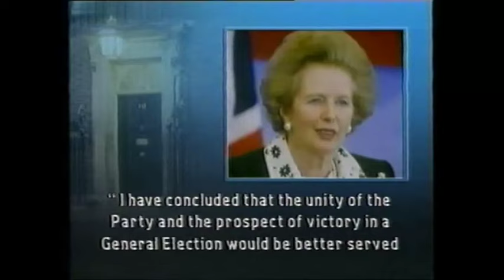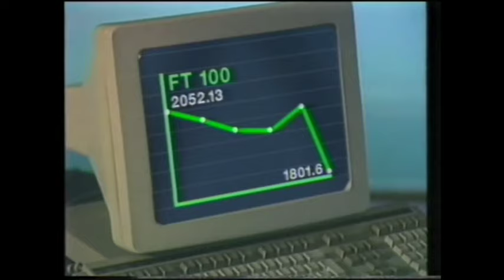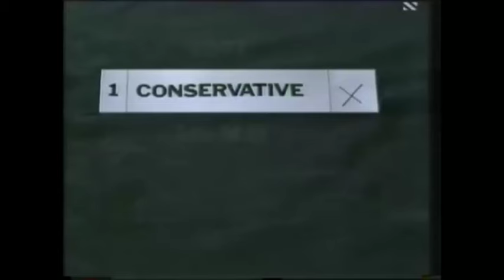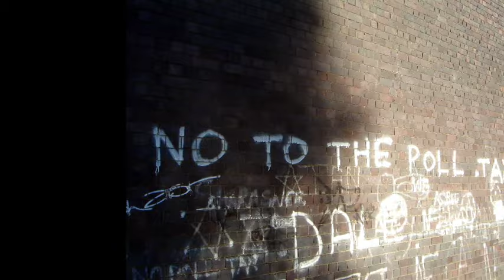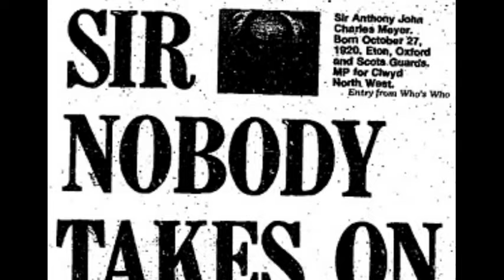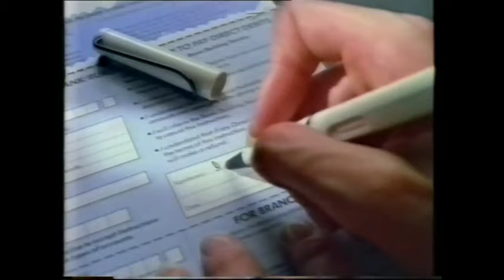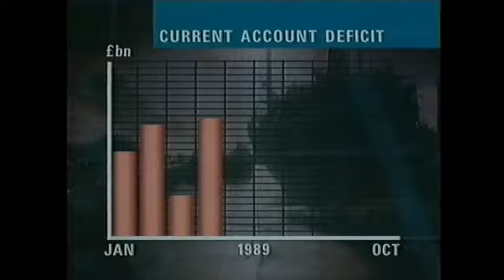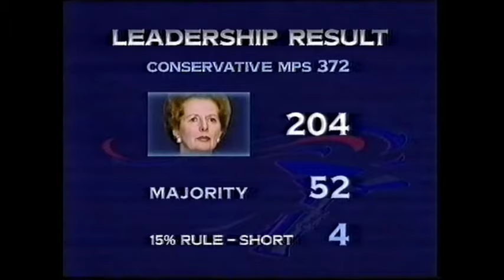Margaret Thatcher: A Warning from History (Episode 11)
Margaret Thatcher is one of the towering figures of post-war Britain, for better or for worse, and one of the most divisive. It's almost impossible to discuss her career and legacy in a balanced and non-judgemental way, so we haven't wasted any energy trying. This programme is a comprehensive overview of Margaret Thatcher's life and times from an explicitly antagonistic perspective. Conservatives: watch something else.

11: Funny Old World. Entropy increases, and it finally catches up with Thatcher as after a decade of dominance she finally runs out of people to alienate.